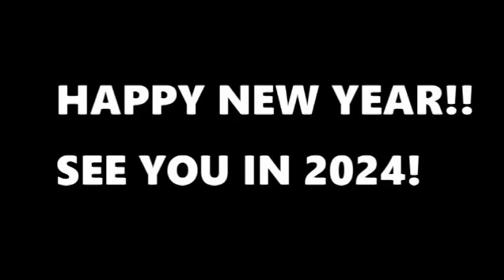DANCE BATTLE! (Undertale yellow part 8)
El Bailador dances in! the dancing man attempts to bring hope to the monsters in the underground! Of course this new boss fight adds a new very difficult challenge and I'm here for it!